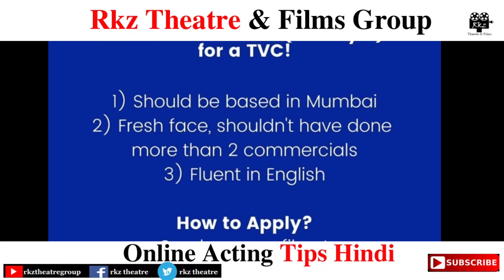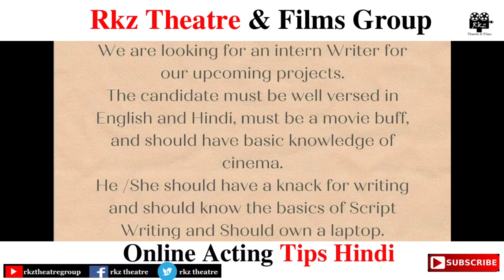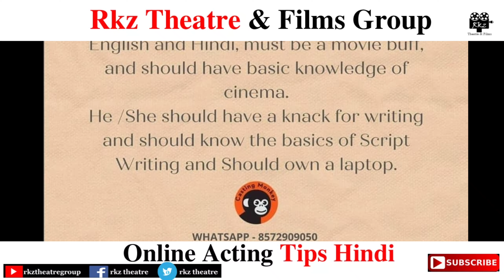Daily Audition Update | Auditions Updates | Casting Call Urgent Requirement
Hello Friends...

1. Acting Tips-

2. Audition Video-

3. Short Films-

4. Casting Tips-

5. Acting School Admission-

Freelancer VIDEO EDITOR & with work experience

*WORK*

1) YouTube Information Videos
2) Short films.
3) Vlogs
4) Wedding
5) Educational Channel Videos
6) News Video